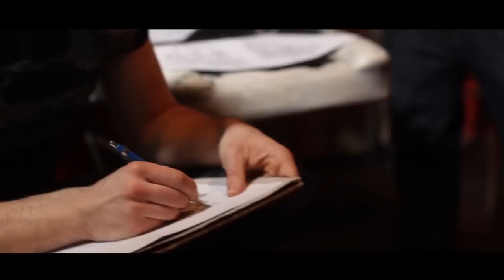Fashion Ink musor